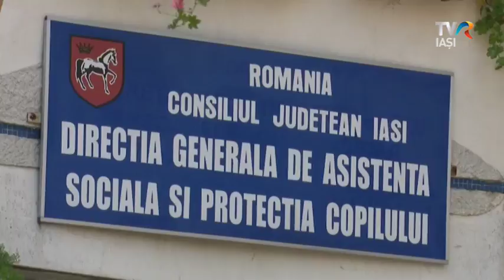PERFORMANȚĂ FĂRĂ GRANIȚE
Zeci de copii din Iaşi reușesc să demonstreze că există în continuare mentalităţi greșite! Au arătat că indiferent de locul de unde provin pot să facă performanța, chiar și dintr-un centru de plasament, chiar dacă nu au o familie sau, mai grav, chiar dacă părinții i-au abuzat fizic sau emoțional. Elevii au reușit să obțină premii la mai multe olimpiade și concursuri. Au primit recunoștință dar și recompense în bani.